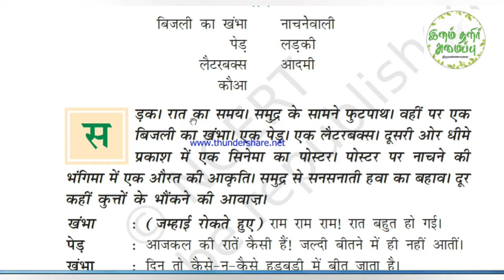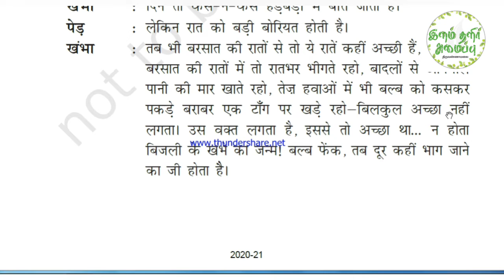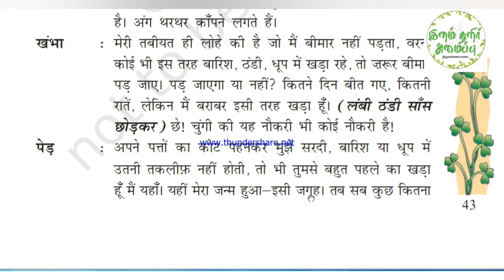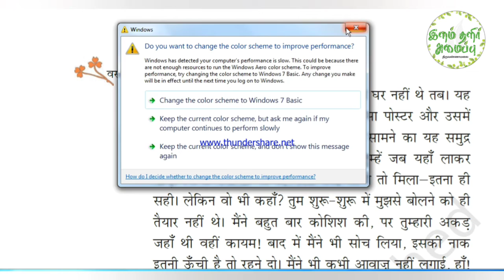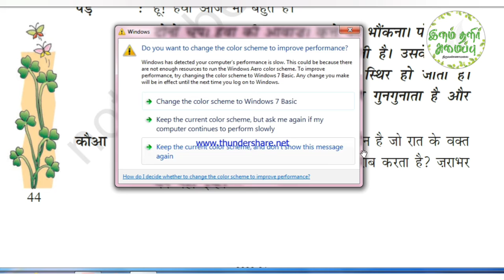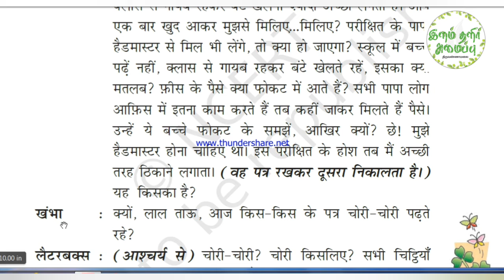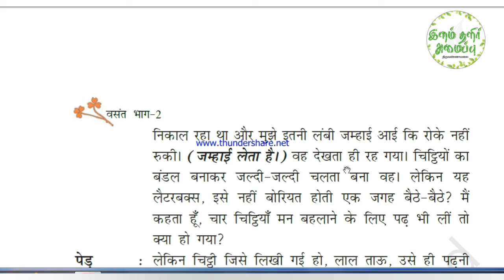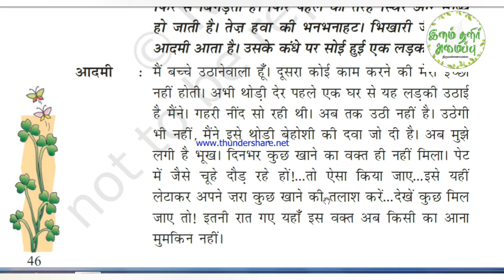Class 7 Hindi/Papa Kho Gaye/Lesson 7/Part 1/Tamil Explanation/NCERT/KV/CBSE syllabus